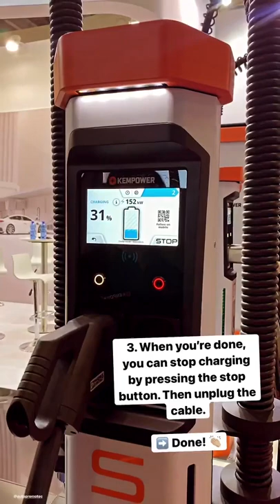How to Use Kempower S-Series Charging Satellite Step By Step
In this video one of our EV charging experts is showing how to use the Kempower S-Series satellite charger⚡🔌

 Let us walk you through the smooth and user-friendly charging process!